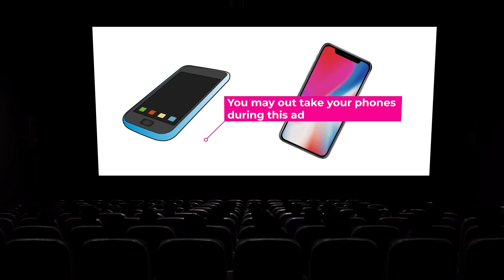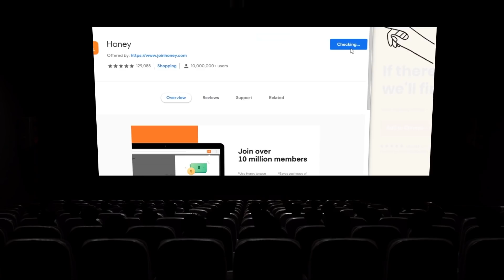When you fall asleep at the movie theater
Its 10 million members save an average of $28.61 on stores like Amazon, Walmart and Best Buy.